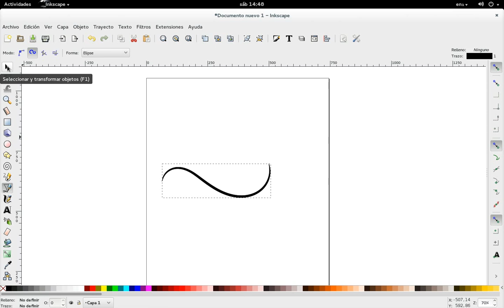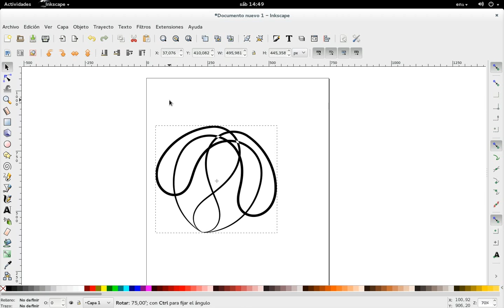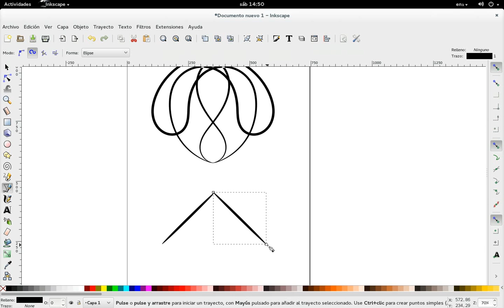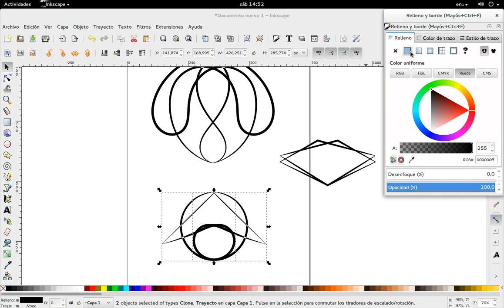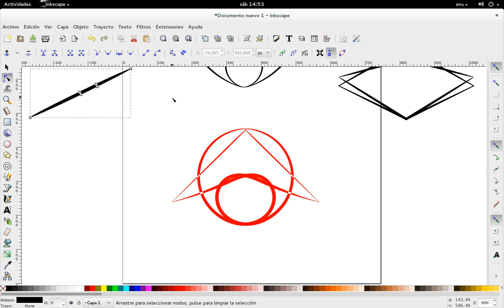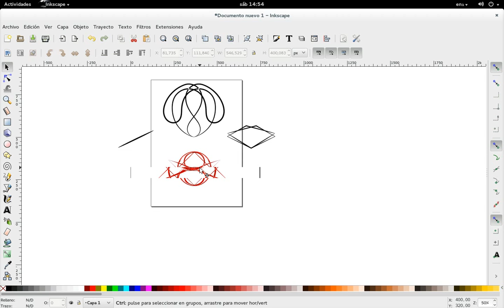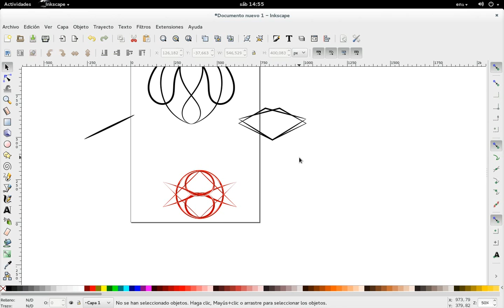Inkscape Quick Tip: Clonado en tiempo real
En este vídeo cortito (finalmente hoy sí es cortito) vemos un consejo muy rápido de cómo crear patrones clonados de una forma sencilla y que respeta la simetría sin necesidad de mediciones que pueden significar demasiado tiempo.